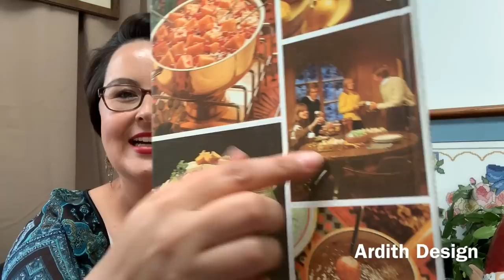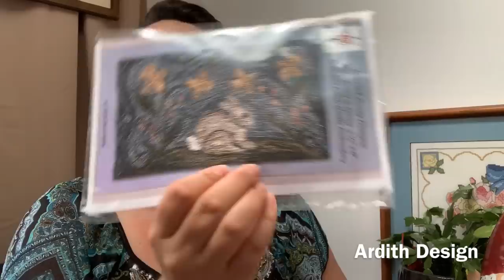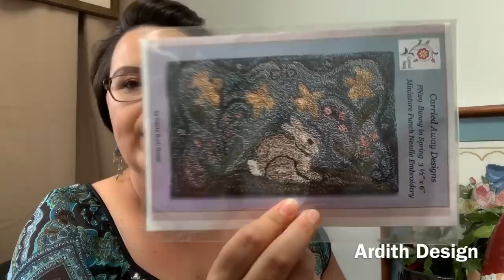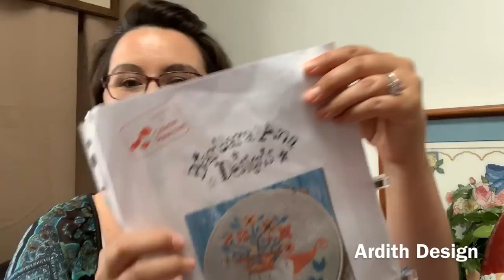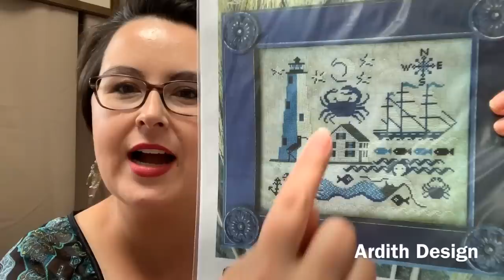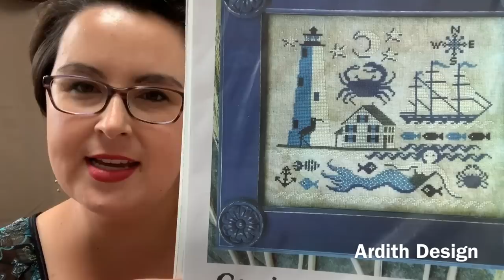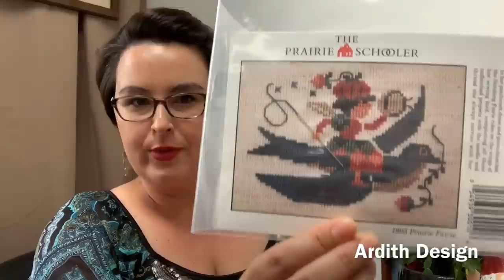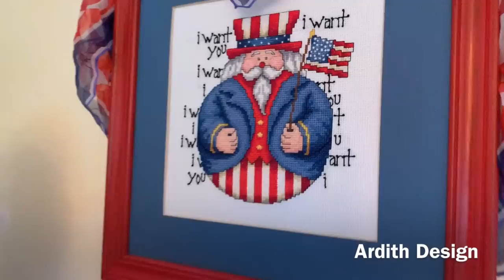Flosstube 48 Gnomes, Mermaids and Excitement, Dancing Needles WIPS and Pretzel Party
Welcome to my cross stitch channel! I am Amanda Mae with Ardith Design. Today I am premiering my newest cross stitch chart, Gnome Pretzel Party! Stitch this up just in time for Gnome Day. The small stitch includes gnomes making cheese dip, drinking beer, and having a fondue party. Yes please! I also show my WIPS including my Barbara Ana mermaid, Comfort lighthouse, Needle's Dance, and Prairie Schooler fairies.

Happy Snail Mail
Amanda Mae
Ardith Design
Mount Airy, MD 21771 USA